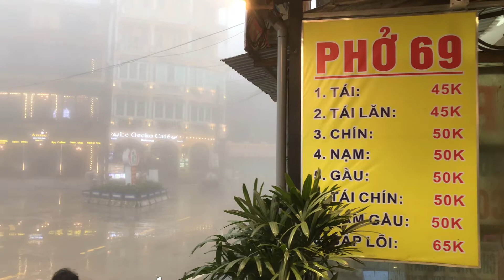Sapa 0 độ quán phở hút khách nhờ đốt than sưởi ấm.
Sa pa nhiệt độ xuống âm, du khách đổ lên đây chờ tuyết xuống.